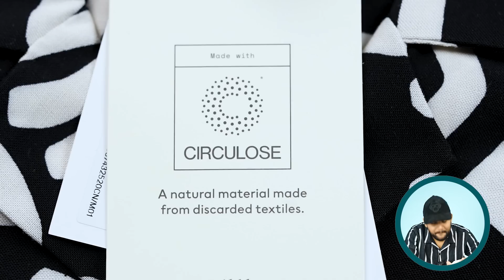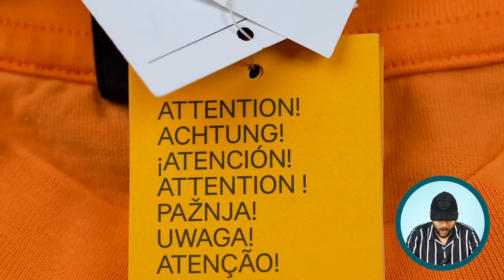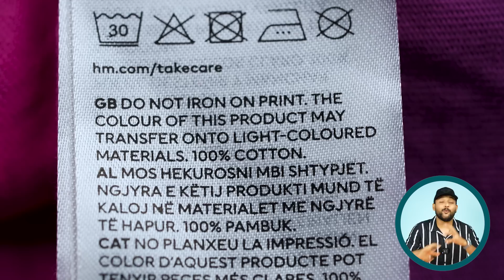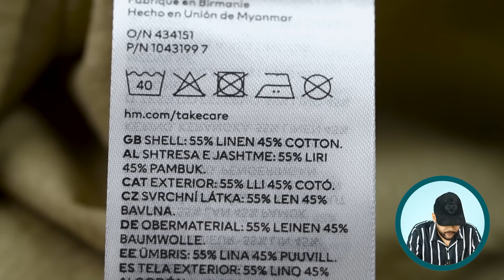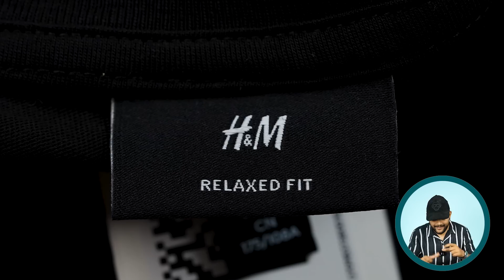NEW H&M Shirts/T-Shirts For Men 🔥 H&M Haul Review 2023 | ONE CHANCE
All Product Links Are Available In "VIEW PRODUCT"

Individuals Product Wishlink -

1. H&M Orange Oversized Fit Printed T-shirt

2. H&M Regular Fit Linen-blend T-shirt 🔥(Amazing Fit😍)

3. H&M Relaxed Fit T-shirt - Black/NASA (Must buy😎)

4. H&M Relaxed Fit Patterned resort shirt - Light blue/Floral (Amazing Quality👍)

Intro: 0:00
1 H&M Shirt/T-Shirt For Men: 0:09
2 H&M Shirt/T-Shirt For Men: 1:41
3 H&M Shirt/T-Shirt For Men: 2:18
4 H&M Shirt/T-Shirt For Men: 3:57
5 H&M Shirt/T-Shirt For Men: 5:17
6 H&M Shirt/T-Shirt For Men: 6:19
7 H&M Shirt/T-Shirt For Men: 7:03